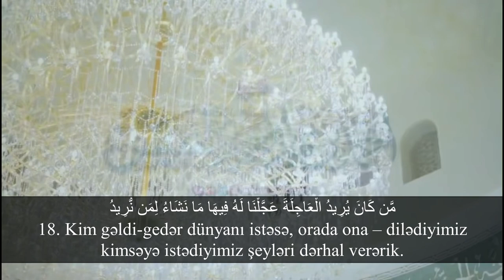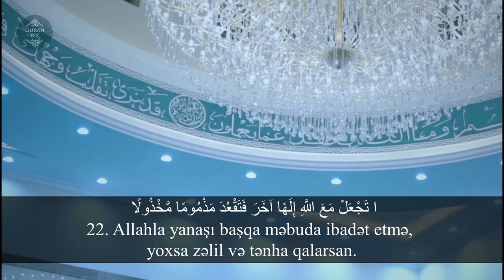Zinaya yaxınlaşmayın...əl-İsra surəsi (18-39) Ahmad Al Nufais / سورة الإسراء / Surah Al Isra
17. əl-İsra surəsi
"Gecə səyahəti" surəsi, 111 ayə,

Məşhur qarilər:
İdris Abkar.
Saad Al Ghamdi
Mişari ar-Raşid
Feysal ar-Ruşud
Muhammad Al-Luhaidan
Abdul Həlim
İslam Subhi

 1. Fatihə surəsi 2. əl-Bəqərə surəsi 3. Ali-İmran surəsi 4. ən-Nisa surəsi
5. əl-Maidə surəsi 6. əl-Ənam surəsi 7. əl-Əraf surəsi 8. əl-Ənfal surəsi
9. ət-Tovbə surəsi 10. Yunus surəsi 11. Hud surəsi 12. Yusuf surəsi
13. ər-Rad surəsi 14. İbrahim surəsi 15. əl-Hicr surəsi 16. ən-Nəhl surəsi
17. əl-İsra surəsi 18. əl-Kəhf surəsi 19. Məryəm surəsi 20. Ta ha surəsi
21. əl-Ənbiya surəsi 22. əl-Həcc surəsi 23. əl-Muminun surəsi
24. ən-Nur surəsi 25. əl-Furqan surəsi 26. əş-Şuəra surəsi
27. ən-Nəml surəsi 28. əl-Qasas surəsi 29. əl-Ənkəbut surəsi
30. ər-Rum surəsi 31. Loğman surəsi 32. əs-Səcdə surəsi
33. əl-Əhzab surəsi 34. Səba surəsi
35. Fatir surəsi 36. Ya sin surəsi 37. əs-Saffat surəsi
38. Sad surəsi 39. əz-Zumər surəsi 40. Ğafir surəsi
41. Fussilət surəsi 42. əş-Şura surəsi 43. əz-Zuxruf surəsi
44. əd-Duxan surəsi 45. əl-Casiyə surəsi 46. əl-Əhqaf surəsi
47. Muhəmməd surəsi 48. əl-Fəth surəsi
49. əl-Hucurat surəsi 50. Qaf surəsi 51. əz-Zəriyət surəsi
52. ət-Tur surəsi 53. ən-Nəcm surəsi 54. əl-Qamər surəsi
55. ər-Rahmən surəsi 56. əl-Vaqiə surəsi 57. əl-Hədid surəsi
58. əl-Mucadilə surəsi 59. əl-Həşr surəsi 60. əl-Mumtəhənə surəsi
61. əs-Saff surəsi 62. əl-Cumuə surəsi 63. əl-Munafiqun surəsi
64. əl-Təğabun surəsi 65. ət-Talaq surəsi 66. ət-Təhrim surəsi
67. əl-Mulk surəsi 68. əl-Qaləm surəsi 69. əl-Həqqa surəsi
70. əl-Məaric surəsi 71. Nuh surəsi 72. əl-Cinn surəsi
73. əl-Muzzəmmil surəsi 74. əl-Muddəssir surəsi
75. əl-Qiyəmə surəsi76. əl-İnsan surəsi 77. əl-Mursəlat surəsi
78. ən-Nəbə surəsi 79. ən-Nəziət surəsi 80. Əbəsə surəsi
81. ət-Təkvir surəsi 82. əl-İnfitar surəsi 83. əl-Mutaffifin surəsi
84. əl-İnşiqaq surəsi 85. əl-Buruc surəsi 86. ət-Tariq surəsi
87. əl-Əla surəsi 88. əl-Ğaşiyə surəsi 89. əl-Fəcr surəsi 90. əl-Bələd surəsi
91. əş-Şəms surəsi 92. əl-Leyl surəsi 93. əd-Duha surəsi
94. əş-Şərh surəsi 95. ət-Tin surəsi 96. əl-Ələq surəsi
97. əl-Qadr surəsi 98. əl-Beyyinə surəsi 99. əz-Zəlzələ surəsi
100. əl-Adiyat surəsi 101. əl-Qariə surəsi 102. ət-Təkəsur surəsi
103. əl-Əsr surəsi 104. əl-Huməzə surəsi 105. əl-Fil surəsi
106. Qureyş surəsi 107. əl-Maun surəsi 108. əl-Kovsər surəsi
109. əl-Kəfirun surəsi 110. ən-Nəsr surəsi 111. əl-Məsəd surəsi
112. əl-İxlas surəsi 113. əl-Fələq surəsi 114. ən-Nəs surəsi